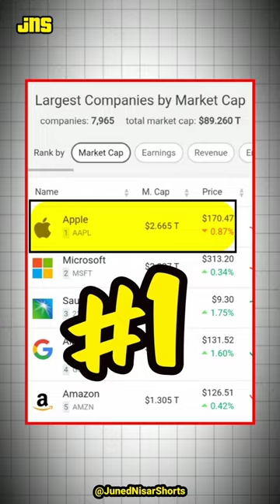Market Cap में Google से भी बड़ी है ये Company 😲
Market Cap में Google से भी बड़ी है ये Company 😲 | world's biggest company kaon si h. who is the biggest company of the world. which company has highest market Cap. most valuable company of the world. top 10 company of the world. duniya ki 5 companies jinka market cap sabse jyada h. Apple new phone. iphone 15 review. Google headquarters. Apple park.

1) My Mic -
2) My foam Filter -
3) My Pop-up Filter -
4) My Phone -
5) My Neckband
6) My Earphone -
7) My Laptop -
8) My Future mic -
9) My Future Phone -
10) My Future Laptop -

 "Juned Nisar facts"

My MX taka tak id-: Juned Nisar Facts